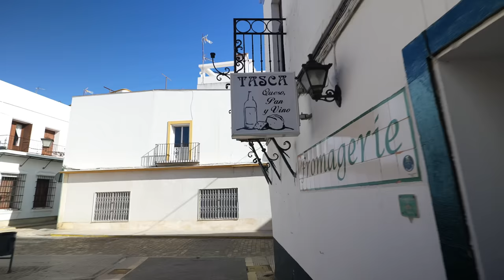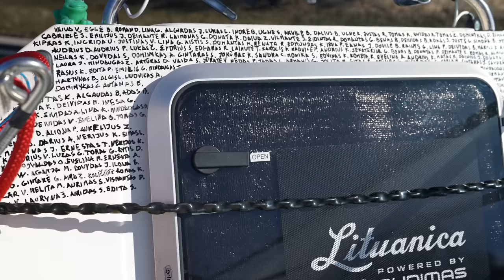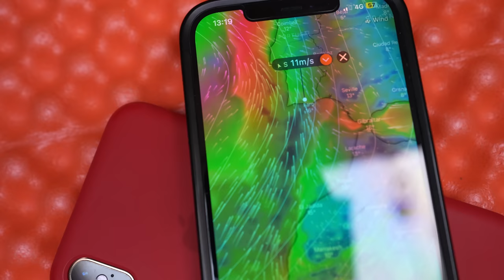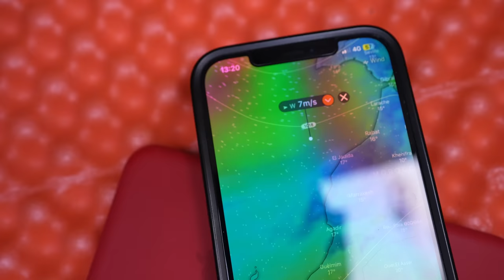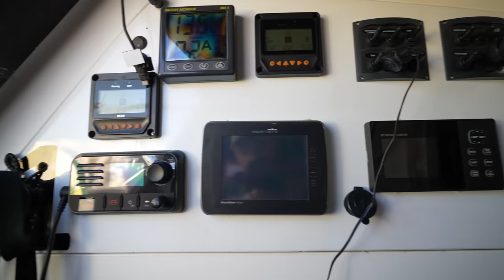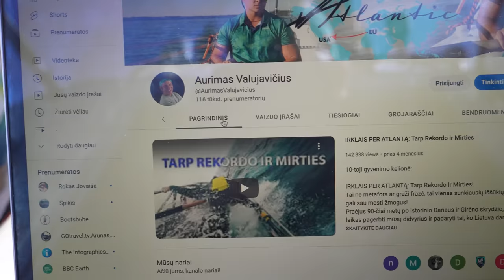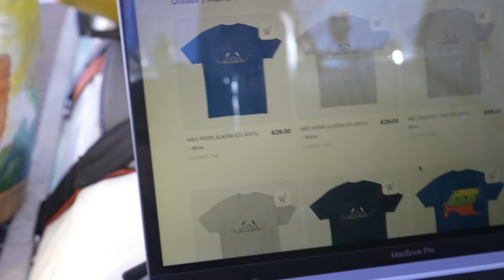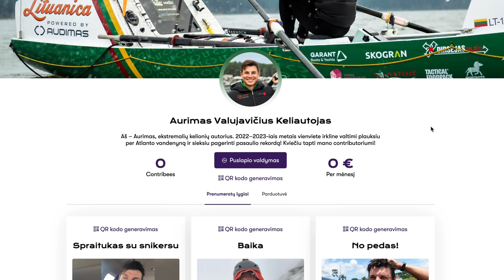Ispanija - likusios akimirkos iki Atlanto ir Naujas Merchas! Bei nenumatyta audra.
Sveiki draugai! Esu Aurimas Valujavičius ir noriu jums pristatyti savo 10-ąją gyvenimo kelionę - IRKLAIS PER ATLANTĄ!
Begalės pasiruošimo pareikalavęs projektas kuriuo paminėsiu 90-asias Dariaus ir Girėno skrydžio metines ✈️ Todėl kviečiu jus bičiuliai pasinerti į Atlanto bangas ir palaikyti mane, šioje daugiau nei 100 dienų vyksiančioje kelionė, nuo Ispanijos iki Floridos krantų💥
Sumuškime Lietuvos bei pasaulio rekordus ir dar kartą įrodykime, kad mūsų maža Lietuvos valstybė turi stiprią širdį!❤️👊
Kelionės sekimo nuoroda:

KELIONĖS
Generalinis rėmėjas🌊 @audimas_com

Tapti patreonu!
Tapti contributoriumi!

Music of this video: